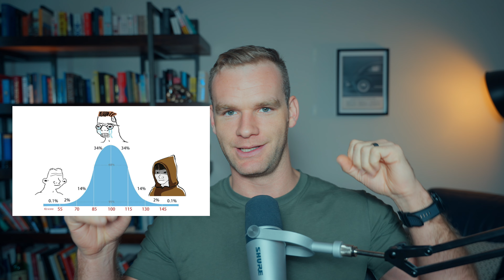You feel stuck because you won't choose action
——— Paid Products & Coaching ———

Are you an entrepreneur or professional wanting to upgrade your productivity & focus?

——— Socials ———